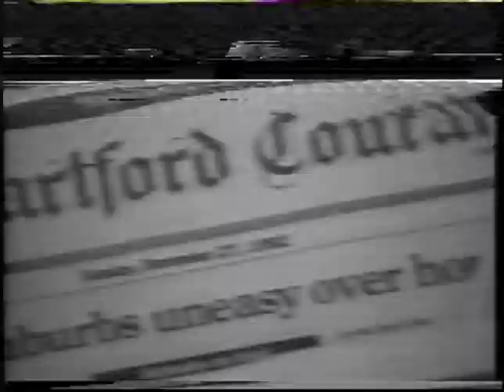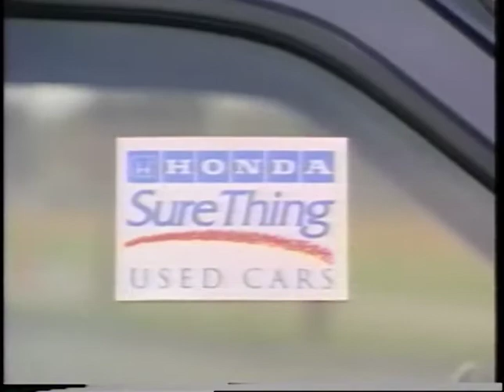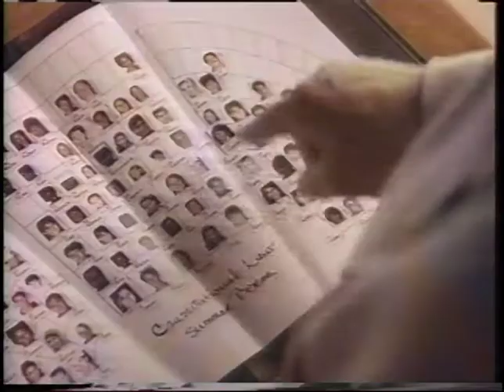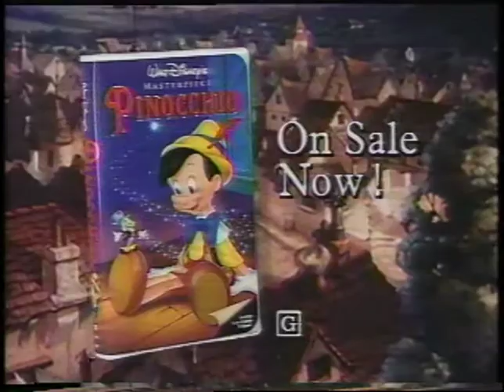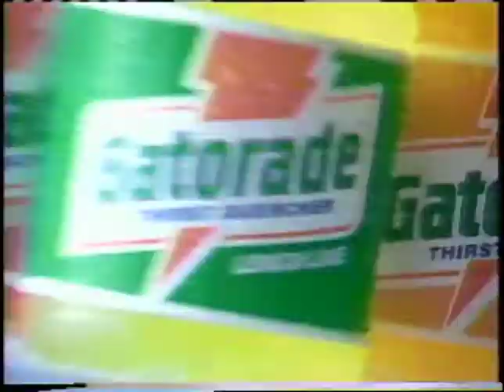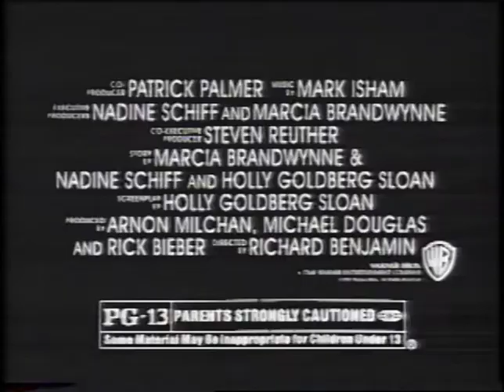Commercials - Fox 61, WTIC, Hartford, Connecticut, May, 1993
Seems to be towards the end of the month.